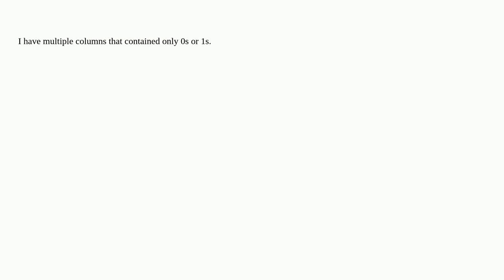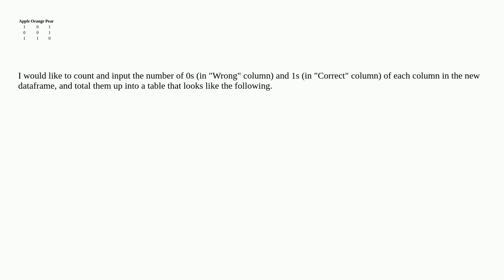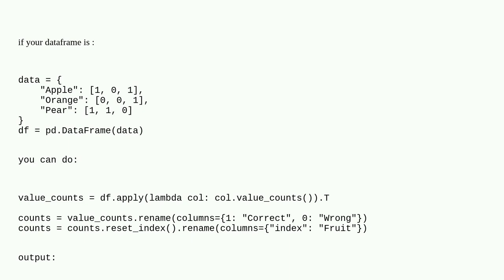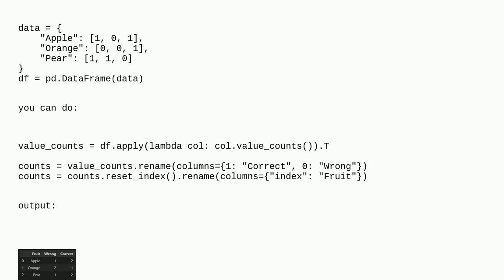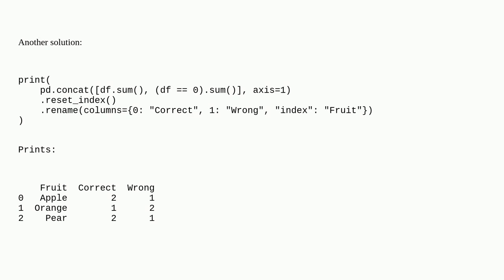How do I create a new dataframe based on row values of multiple columns in python?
A special thanks goes out to the awesome community

  etl pandas python numpy